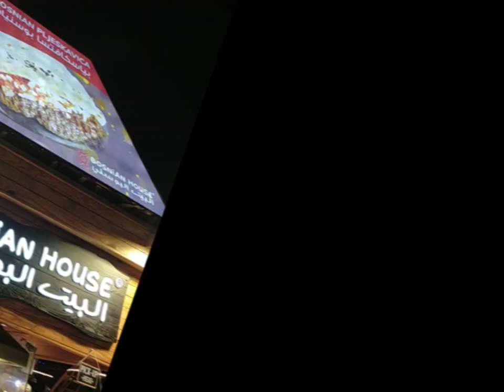Food trip at Global Village | 51st UAE National Day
Hi there, let's be friends!